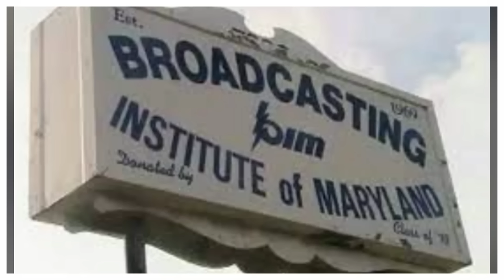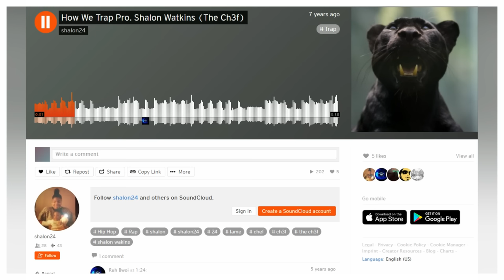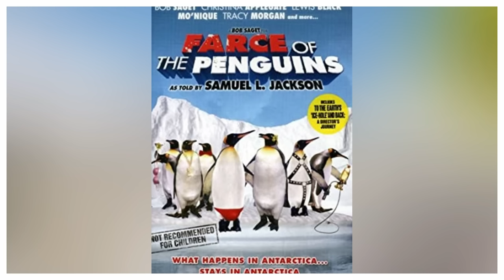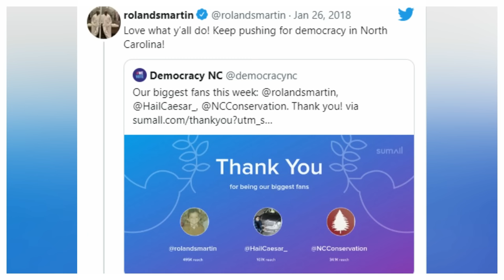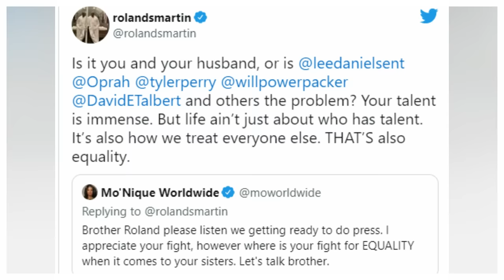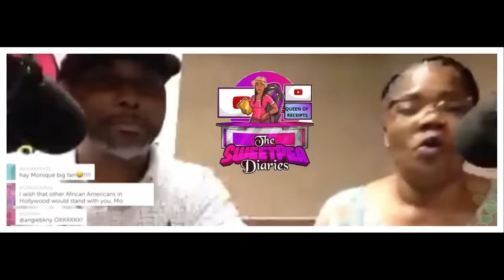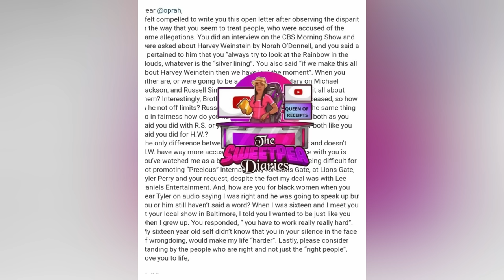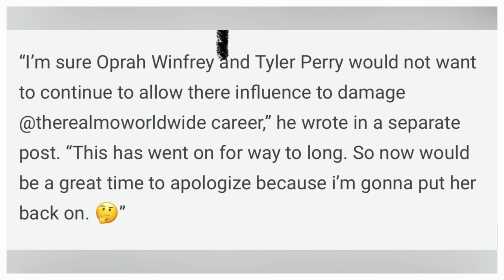Monique - The Rise and Fall of a Queen of Comedy Full Documentary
Monique SweetpeaDiaries AnotherSweetDocumentary This video highlights the life and career of comedic legend Monique. One of the Original Queens of comedy, there is no denying that she has had an illustrious career. But with the glitz, glamour and fame has come controversy. Public beefs with Tyler Perry, Lee Daniels and Oprah Winfrey have left many people asking the question: Is Monique blackballed? Take a journey with us, down memory lane as we review her life and career.